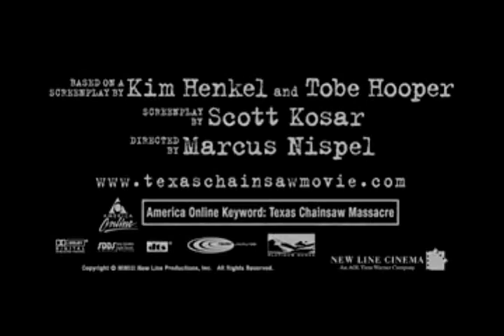Texas Chainsaw Massacre-tWiLiGhT sTyLe